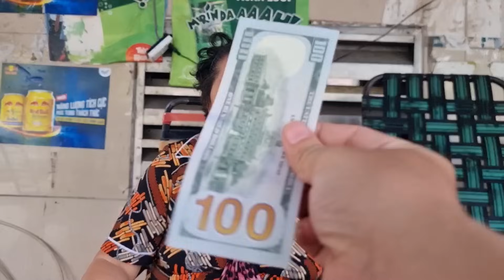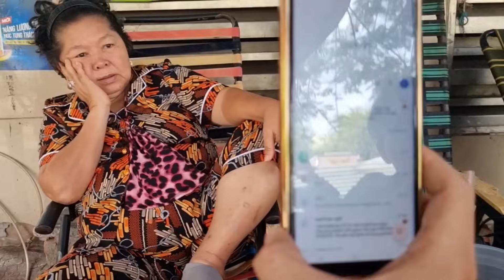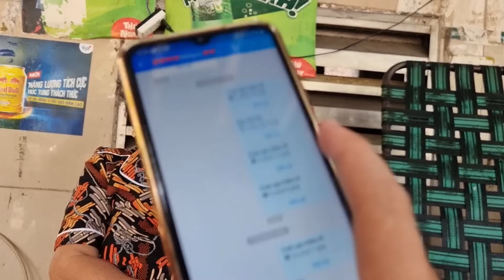Dì Cầm lại bị hư xe, tranh thủ chạy lên trước nhà Tuấn Nguyễn